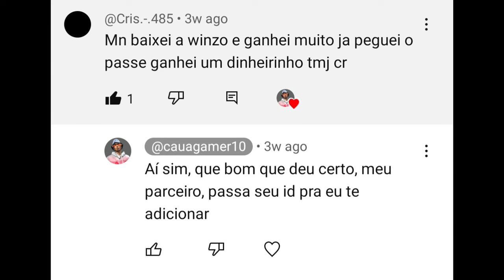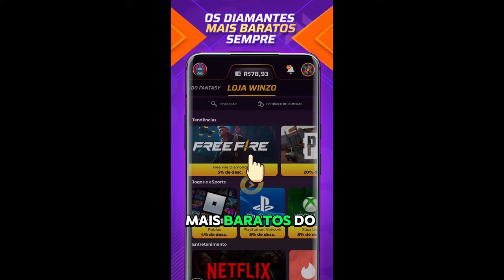COMO PEGAR ELITE MUITO FÁCIL NA NOVA TEMPORADA 40 DO FREE FIRE!